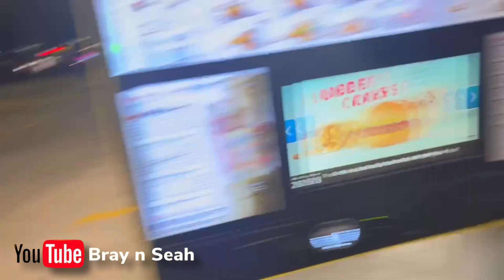TRUTH OR DARE PT 2 WITH 4x !! 👀😳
Thank y'all for watching come back and tune in🤟🏾